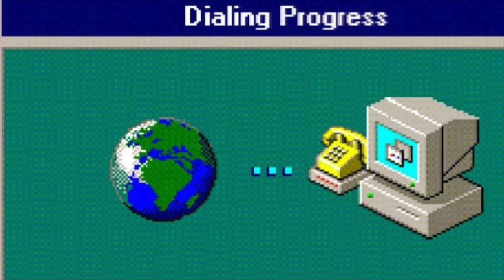BoomBastiCAST Season 6 EP. #08 "Truly Outrageous with Samantha Newark"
In this episode of the BoomBastiCAST the boys welcome the super talented and lovely Samantha Newark to the show, fresh out of your childhood television and dreams! Known for voicing the legendary Jem character from Jem and the Holograms, Ariel from Transformers and Debbie from Summer Camp Nightmare. You're now going to get to know her for being a kick ass and super cool human! It's a pleasure and honor to have her on the BBC. Now, Put down whatever you're working on and Let’s ALL welcome her to the BoomBastiCAST!